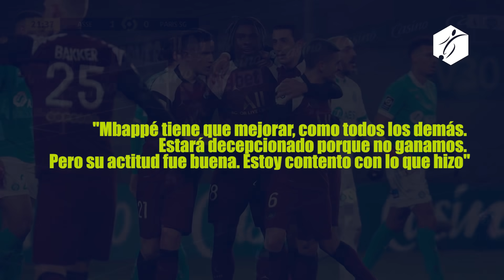La ADVERTENCIA de POCHETTINO a MBAPPÉ | MARCELINO se RINDE a MESSI | SIMEONE pone en DUDA su FUTURO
El argentino Mauricio Pochettino no pasó del empate en Saint Etienne en su estreno como entrenador del París Saint Germain (1-1), que se aleja del liderato que ostenta el Lyon en la decimoctava jornada de la Ligue 1.

El ex técnico del Tottenham lleva apenas una semana en la capital francesa, tiempo escaso para intentar cambiar la dinámica que venía mostrando el equipo, aún lejana de la contundencia que exhibió en los últimos años, especialmente en la liga francesa.

Sin embargo, entendiendo su rol de líder en el vestuario, durante la rueda de prensa posterior no se guardó nada y le lanzó una advertencia a Kylian Mbappe, el referente en ataque del plantel ante la ausencia de Neymar por lesión.
“Mbappé tiene que mejorar”, aseguró sobre el juego que viene mostrando el último campeón del mundo y posteriormente agregó: “Estará decepcionado porque no ganamos. Pero su actitud fue buena. Estoy contento con lo que hizo”.

No es un detalle menor ver cómo será el trato entre el nuevo entrenador y el futbolista estrella, ya que en los últimos días se pudo comprobar que había fricciones entre el francés y su reciente ex técnico Thomas Tuchel, el cual optó por su sustitución en algunos duelos por cuestiones “tácticas”. El joven delantero galo, en tanto, está transitando su último año de contrato y ante el interés del Real Madrid, los parisinos luchan por una nueva renovación en su contrato.

“Estoy decepcionado porque somos Paris Saint Germain y queremos ganar. Creo que necesitamos mejorar en muchas cosas. Por supuesto que no es el resultado que queríamos, pero es lo que Saint Etienne mereció. Tuvimos algunas ocasiones, posesión. Fue un empate. Necesitamos mejorar mucho”, concluyó el rosarino.